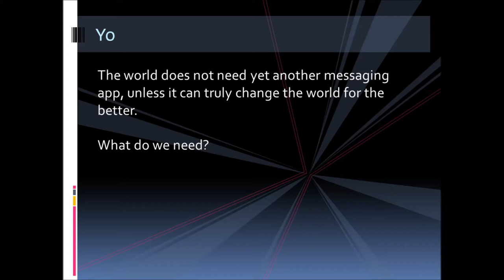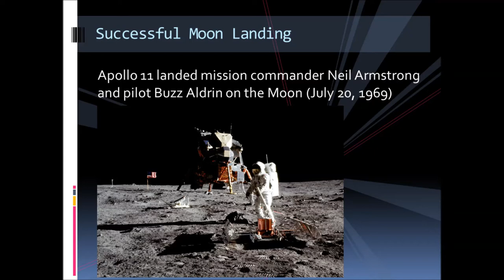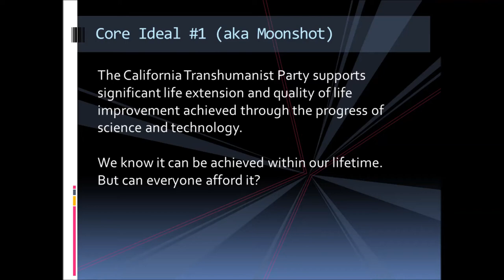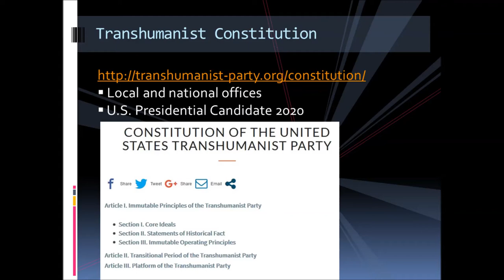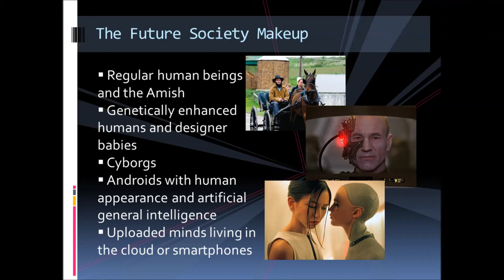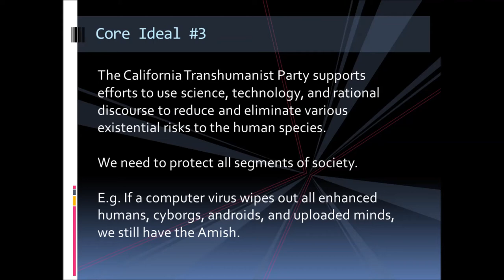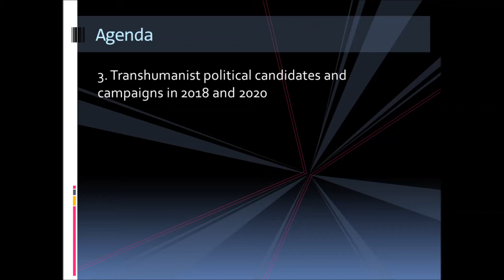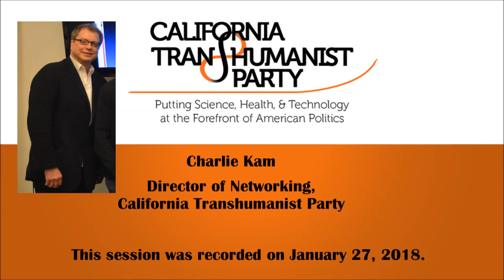California Transhumanist Party Leadership Meeting - Newton Lee Presentation / Discussion - 1/27/2018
The California Transhumanist Party held its inaugural Leadership Meeting on January 27, 2018. Newton Lee, Chairman of the California Transhumanist Party and Education and Media Advisor of the U.S. Transhumanist Party,  outlined the three Core Ideals of the California Transhumanist Party (modified versions of the U.S. Transhumanist Party’s Core Ideals), the forthcoming book “Transhumanism: In the Image of Humans” – which he is curating and which will contain essays from leading transhumanist thinkers in a variety of realms, and possibilities for outreach, future candidates, and collaboration with the U.S. Transhumanist Party and Transhumanist Parties in other States. U.S. Transhumanist Party Chairman Gennady Stolyarov II contributed by providing an overview of the U.S. Transhumanist Party’s current operations and possibilities for running or endorsing candidates for office in the coming years.